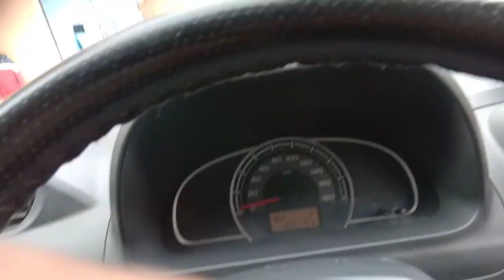solang Valley कोटी || ताजा हिमपात jan2022 || snowfall videos || catchy things